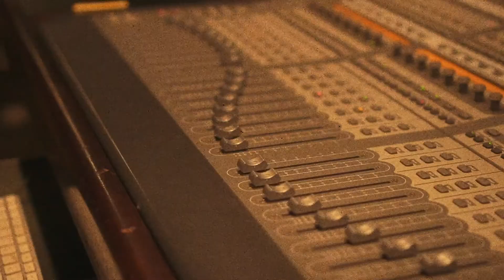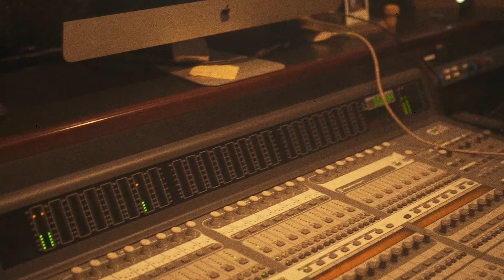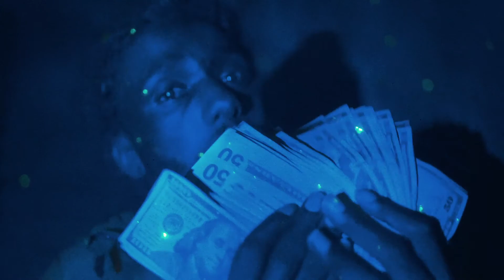mahatma Leek - fly alone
blockfamilys on mahatma leek comes to us again with a dope visual surrounded by the mafia but he knows right is right and wrong is wrong and eagles fly alone.. just another one for the record books and many more to come